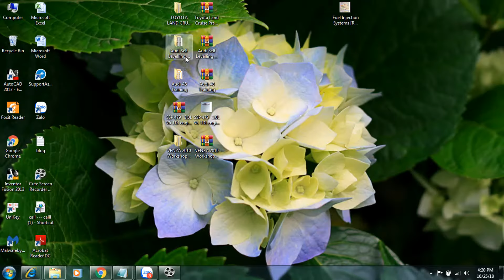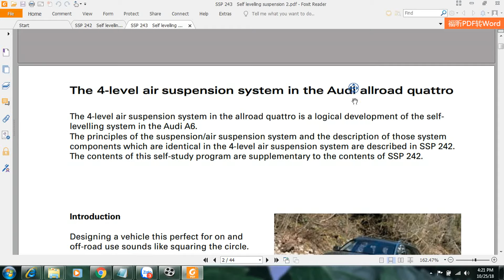Audi Self Levelling Suspension Training